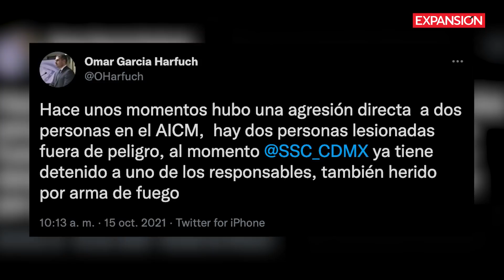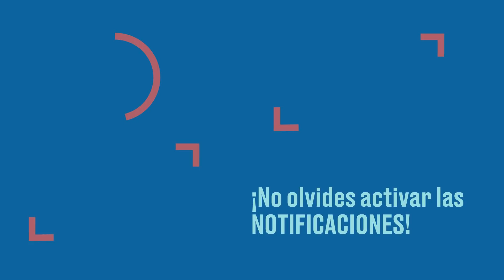BALACERA en la Terminal 2 del AICM deja un muerto y dos heridos | ÚLTIMAS NOTICIAS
Esta mañana se registró una balacera en las inmediaciones de la Terminal 2 del Aeropuerto Internacional de la Ciudad de México dejando dos heridos de bala y un fallecido.